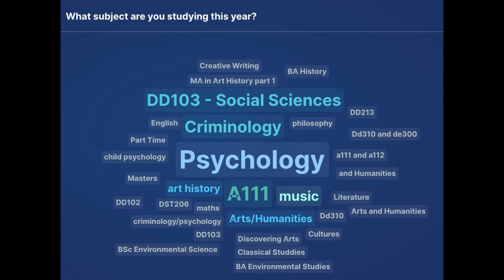Faculty of Arts and Social Sciences Freshers Event 2022 - 27 Sep 2022 - Three Schools, One Faculty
An introduction to each of the three Schools and how they fit into the faculty and how they work to improve the student experience.
With Isabella Henman, Matt Staples, Rachel Penny and Richard Marsden
Here is a link to the PDF transcript: